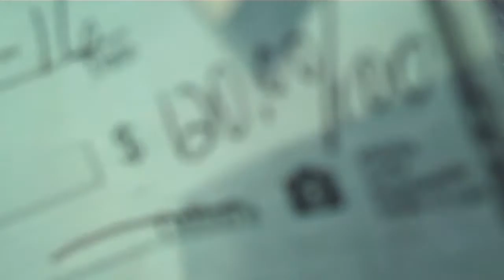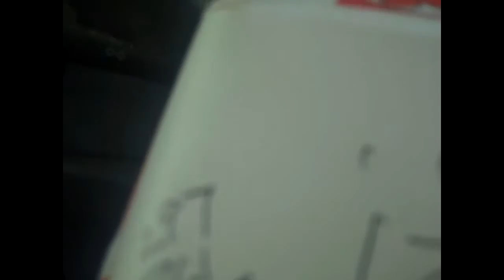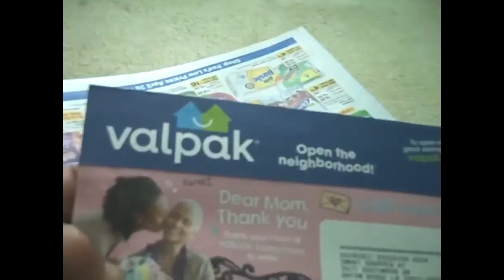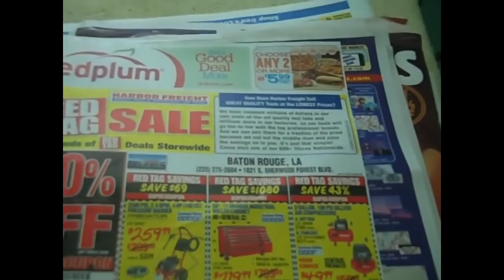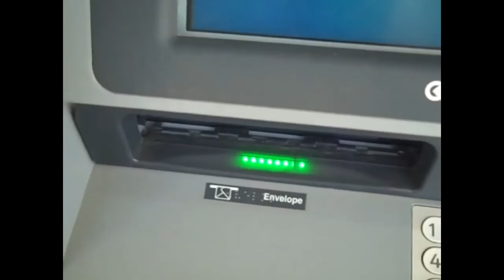4 /26/16 collecting, more